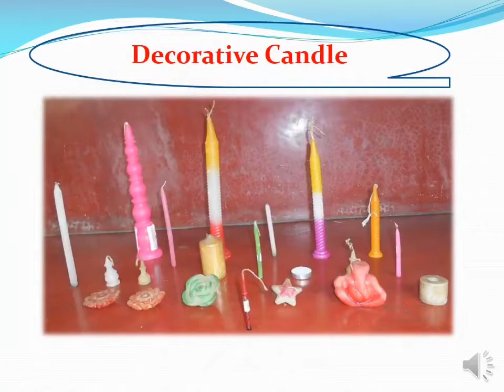তৈরি ব্যবসা বড়বাতি Candle MakingProces Candle mold candle making mould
AJIT KUMAR RAY & CO
CANDLE Machine dice mold manufacturer